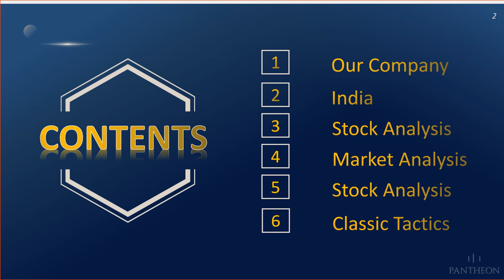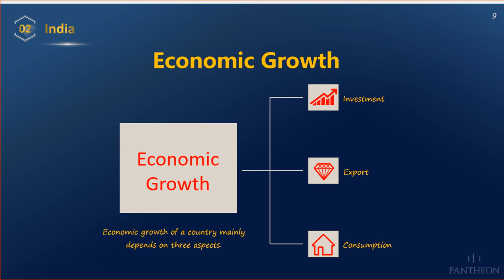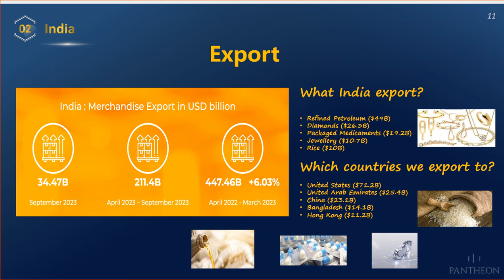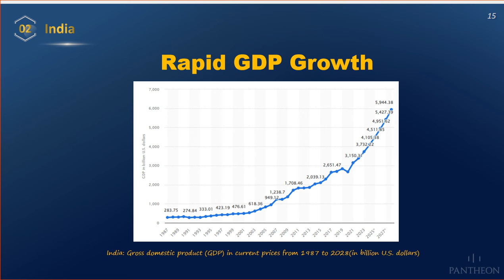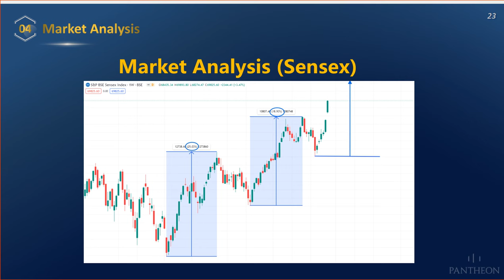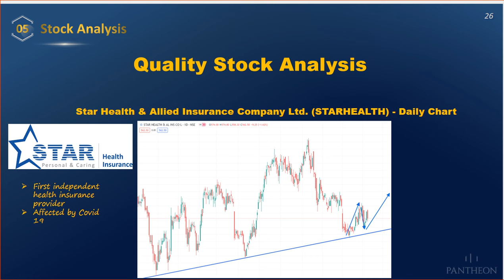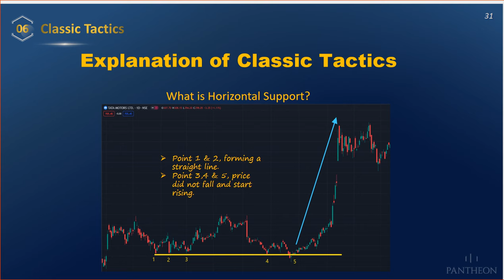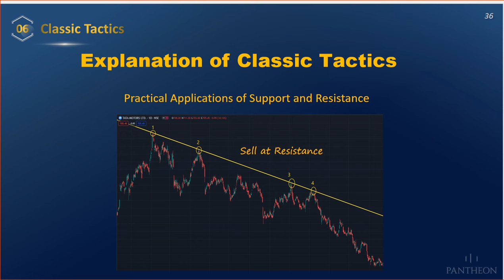PT lesson 1